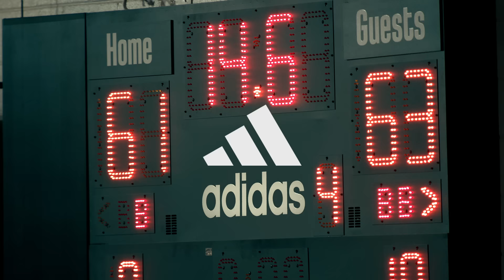Buzzer Beater With Anthony Edwards | adidas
The clock is counting down.That could be fun or fear inducing. Anthony Edwards wants you to know: the key to being an all-star is sometimes you’ve just got to mentally throw it away.

Pressure can be part of the fun. So don’t let doubt spoil sport. Remember those three little words.

This short story with Anthony Edwards is part of a larger campaign from us, to you. We know that each player is unique, and we bring every part of ourselves to the field, the court, the pitch - to the games that we play.

In a world filled with stress, we want everyone to remember that a game is just a game, and the pressure we feel doesn't have to be ours alone.

We have team mates, and coaches who all help usremember a very important phrase: You Got This.